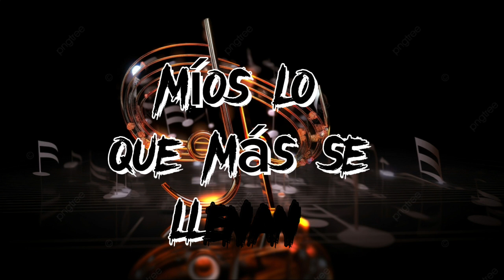ROCHY RD - MUERAN | LETRAS/LIRICAL